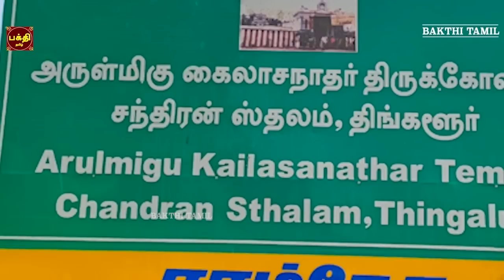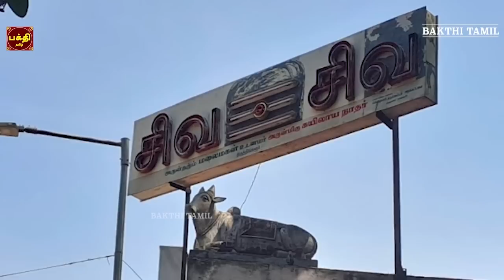நிம்மதி தரும் வாழ்க்கையை அடைய கேட்க வேண்டிய | ஸ்ரீ சந்திர பகவான் சுப்ரபாதம் | காயத்ரீ | திங்களூர்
மனக் குழப்பம் நீங்கி தெளிவு பெற | ஸ்ரீ சந்திர பகவான் சுப்ரபாதம் | காயத்ரீ